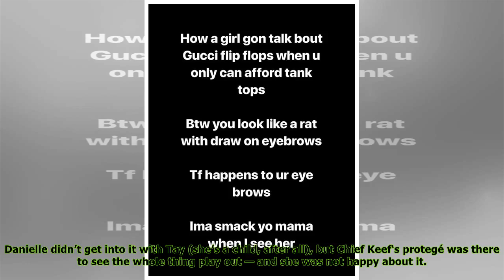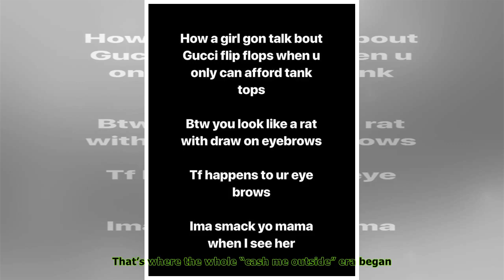Lil Tay, 9, Claps Back At Danielle Bregoli In Expletive-Filled Rant After Mall Brawl: ‘She’s A ‘B...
title}
Is it bad that we’re kind of scared of a nine-year-old? Lil Tay hopped on Instagram solely to post insults about Danielle Bregoli, 14, just hours after the Bhad Bhabie brawled with fellow rapper Woah ...